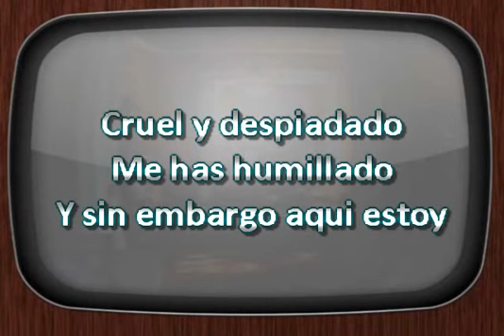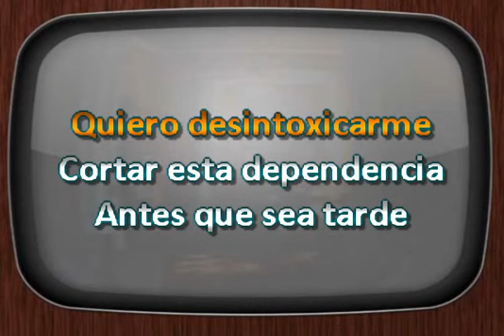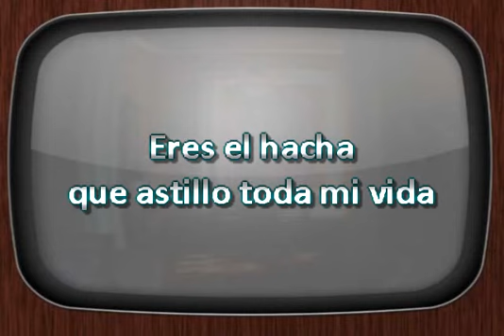Aterciopelados Maligno DJ Sauly Kataoke